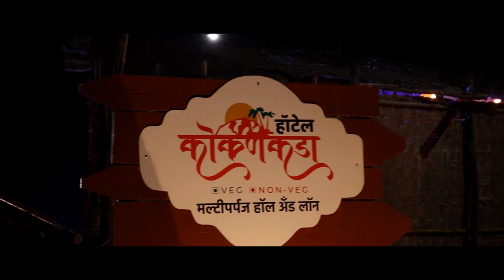राज्यमंत्री बच्चू कडू यांच्या आईशी दिलखुलास गप्पा ।। वज्रधारी न्यूज ।।